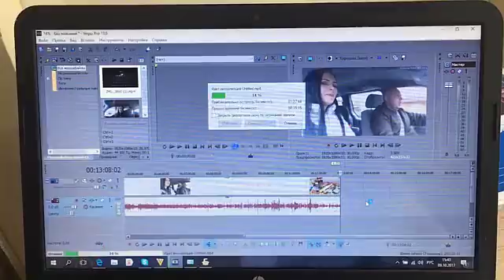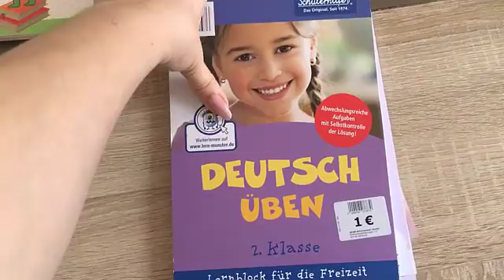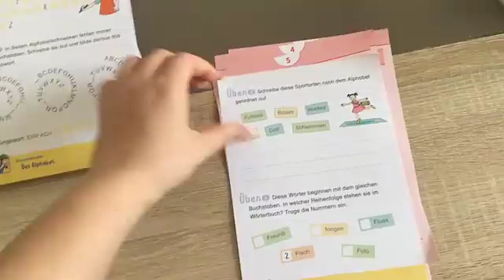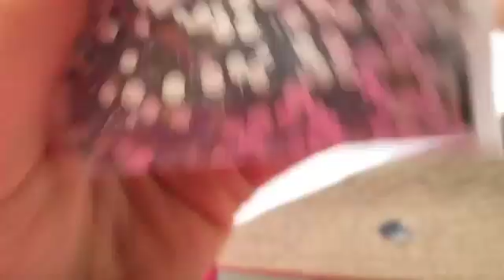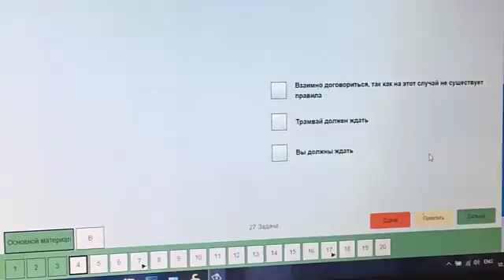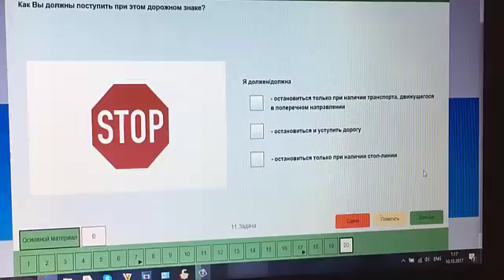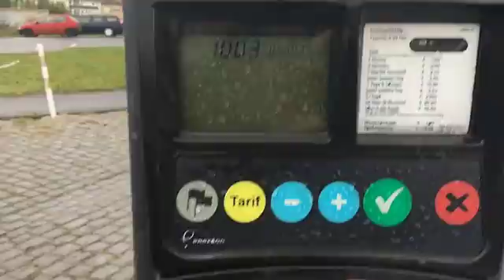Германия//день с нами